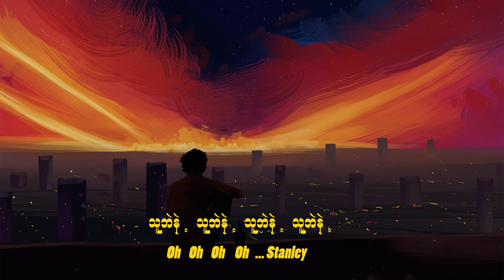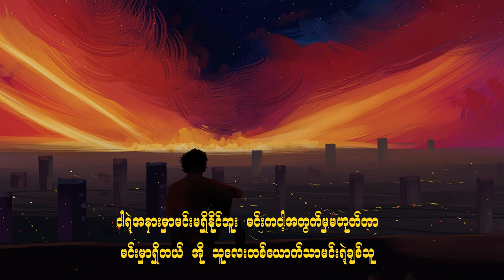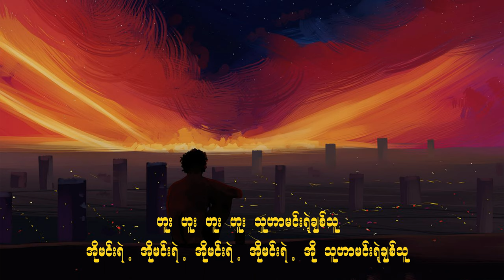သူဘဲနဲ့ - Stanley Ft. Lynn Hein Khant (Lyrics)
Stanley’s Official YouTube Channel

Stanley’s Official Facebook Page

All credit to Stanley...